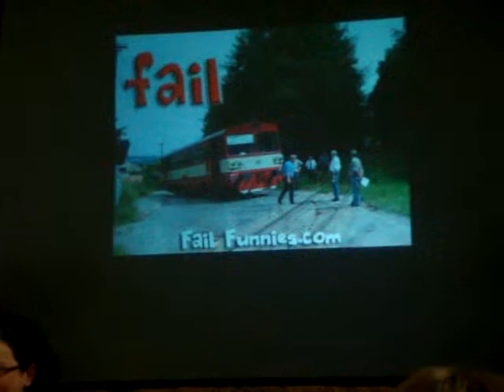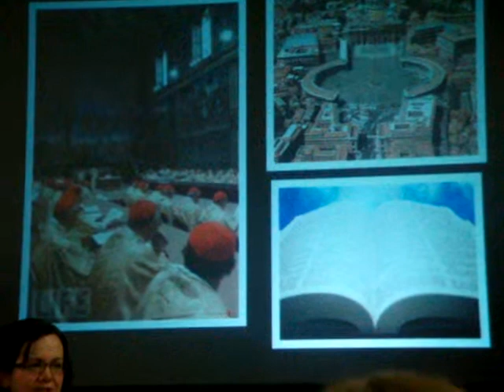Apples to Apples Talk P2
Part 2 of a talk on making Godly choices for LT Halifax.  Done by Lynne Thomas on March 7th 2010.